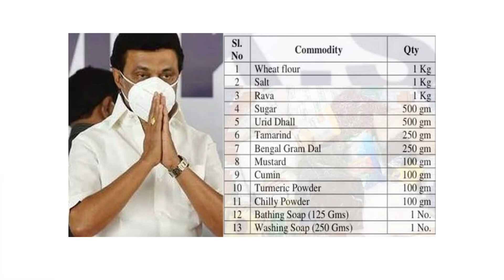இன்று 01.06.2021 முதல் ரேஷன் அட்டைகளுக்கு 5 புதிய அறிவிப்பு பெண்கள் மகிழ்ச்சி | TN Ration Latest